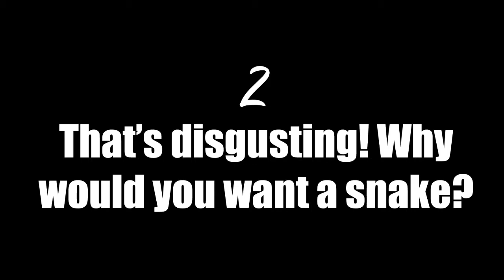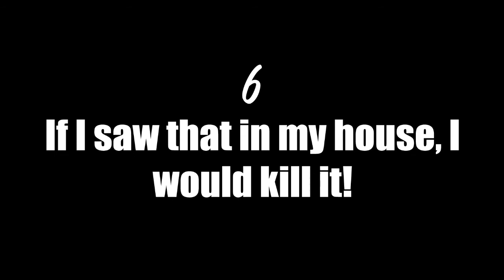8 awful things people say to snake owners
8 awful things people say to snake owners. I've heard all of these multiple times from friends, co-workers and family.

For all my snake owners out there, have you heard any of these things before? What are you tired of hearing?

Featuring Chaos my Jungle Corn snake. :D